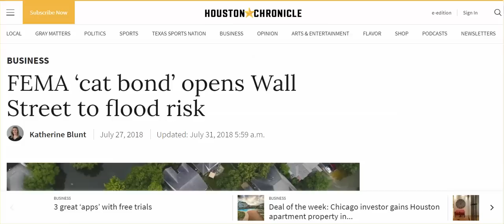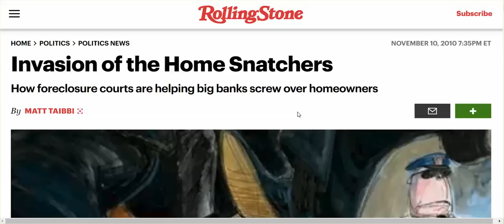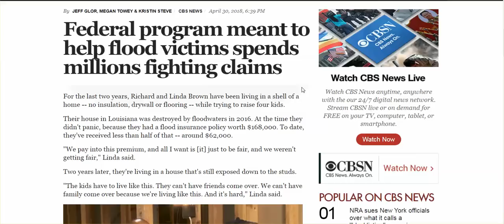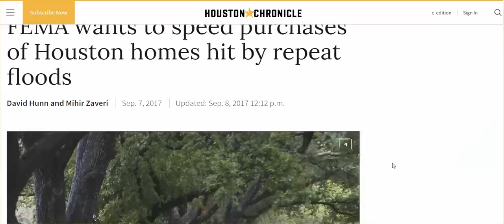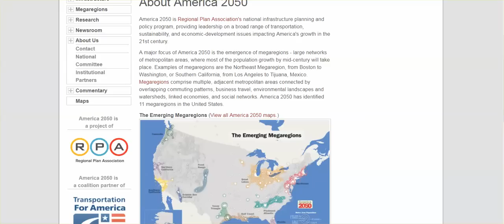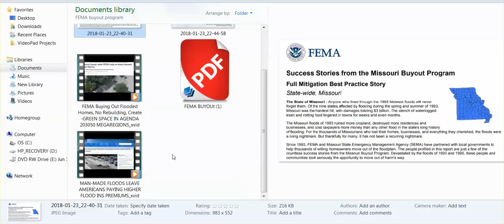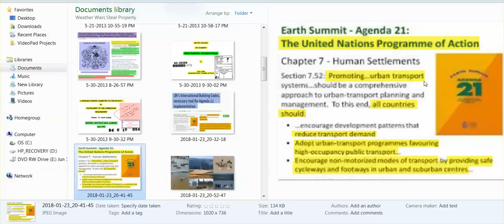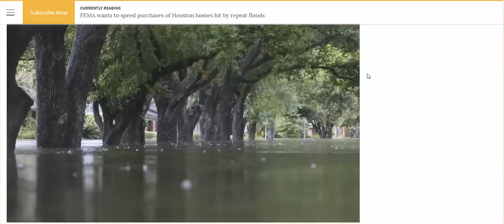How FEMA Scams Americans Via Nat'l Flood Ins.Program, & How It Connects To UN Agenda 2030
All links are below except for older articles re: weather warfare.